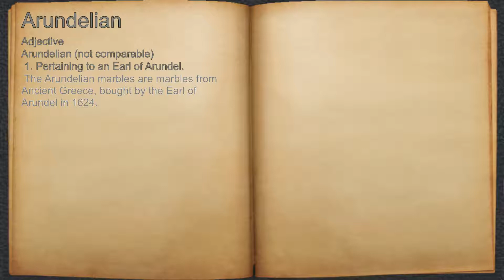What does Arundelian mean?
A spoken definition of Arundelian.

Intro Sound:
Typewriter - Tamskp